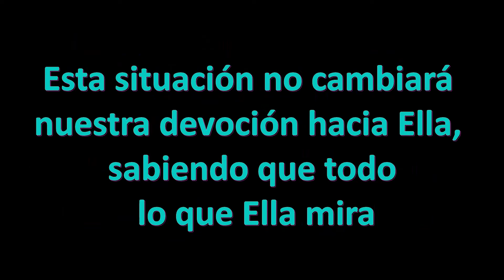HOY HE VUELTO MADRE GRUPO CANTARÉ NOVENA A MARÍA AUXILIADORA MOLLENDO 2020